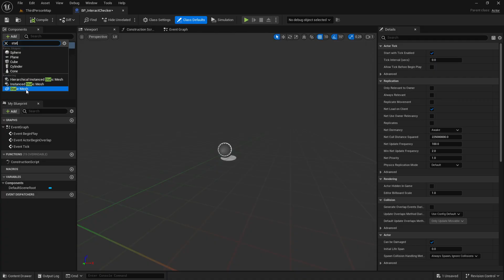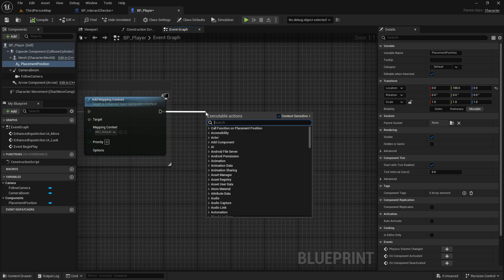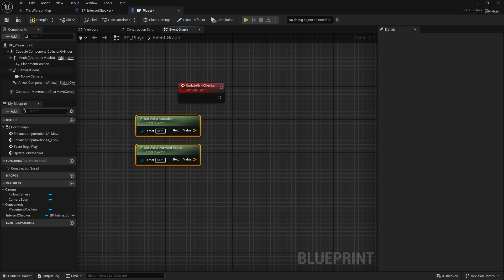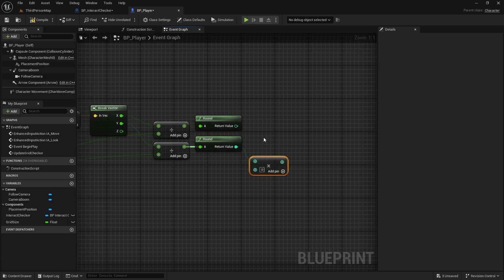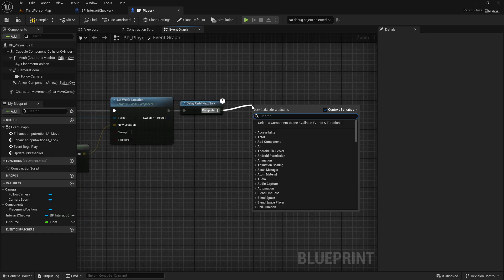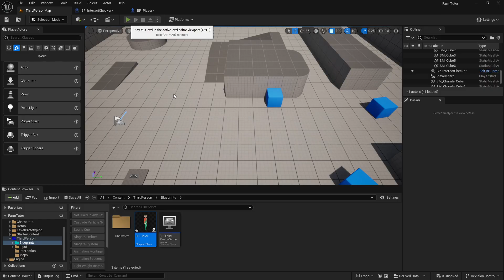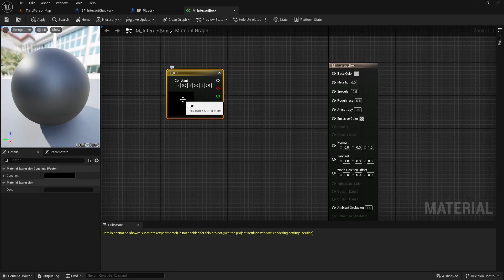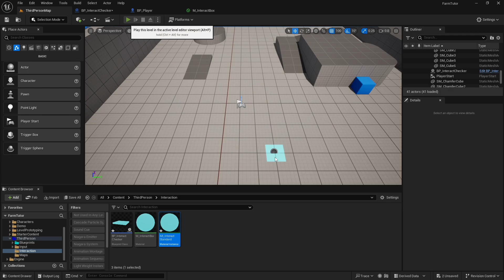Unreal Engine 5.4 - Farming RPG Tutorial Series Part 2 - Grid Setup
For this one we'll set up the basics of our grid system, this will be what handles our interaction with the crops, people, environment, etc going forward.
We'll do some math to calculate the position we need for it and set it up to be adjustable for whatever items we may need later on